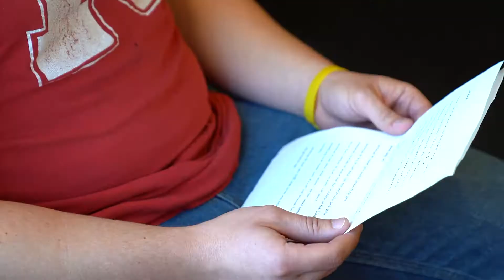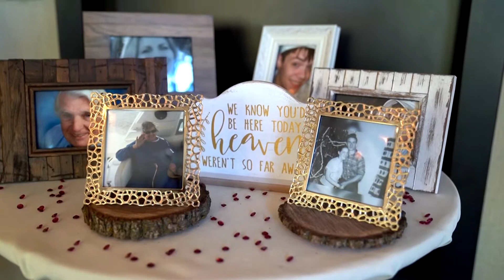The Blackmore Wedding - Something New Nebraska